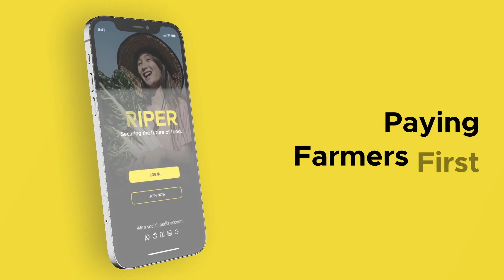Cass-John_How do you keep a farm running?